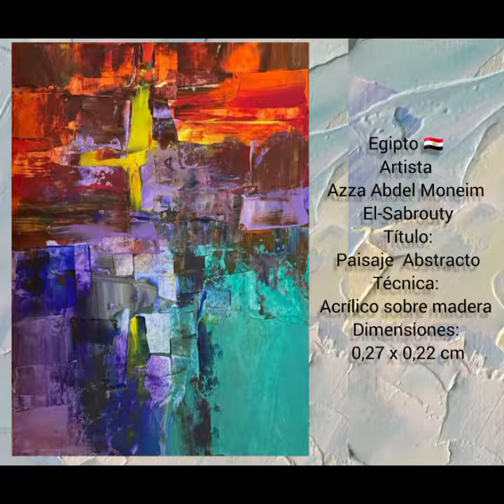Exhibition Artists from Egypt 🇪🇬SAMEI April 2023 Marcela Isis Organizer